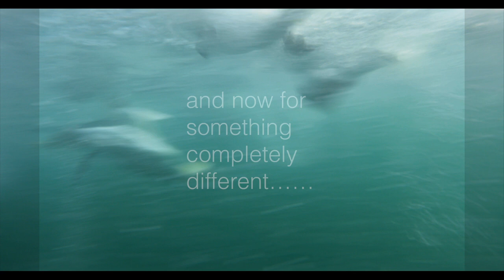Gannet Techno Ballet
A mad Gannet film showing the contrast between frenzied feeding an nornal speed with the graceful underwater ballet in slow motion. Watch it all the way through!